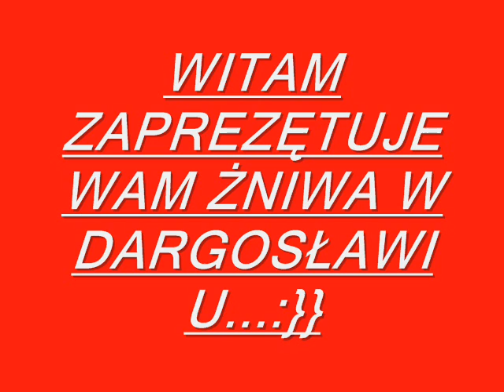ŻNIWA W DARGOSŁAWIU 2010